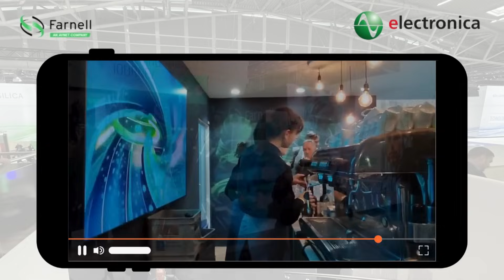That's a wrap on electronica2024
We had an amazing time at electronica2024 showcasing all the latest technologies from the worlds of Industrial Automation, eMobility, Design & Prototype and ai

Thanks to everyone who made it possible, from Partners, Guest and Colleagues...It was a fantastic event to be a part of!

If you missed us, or want to find out more about what we were showcasing, check out our